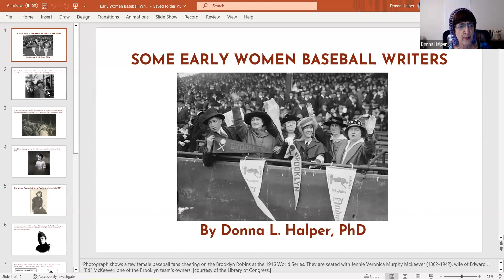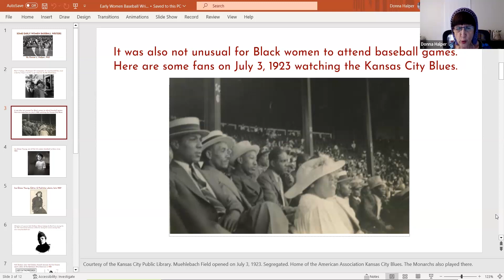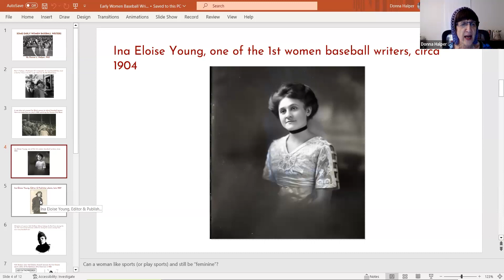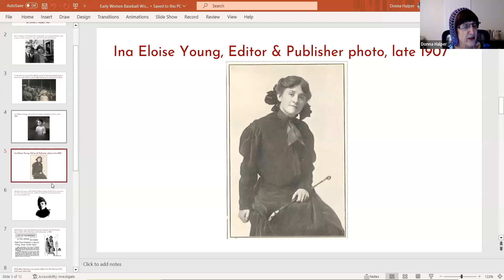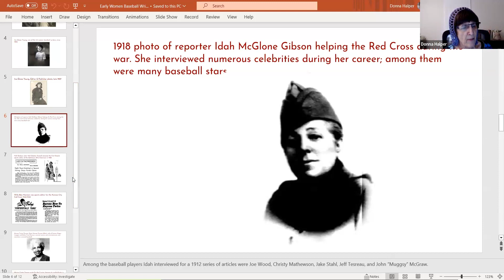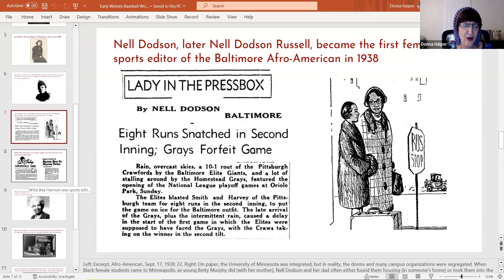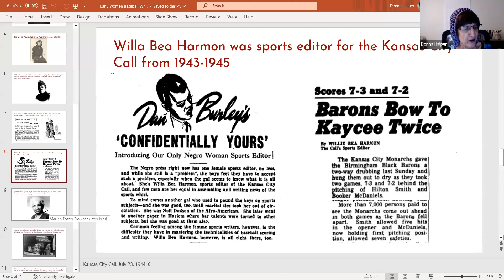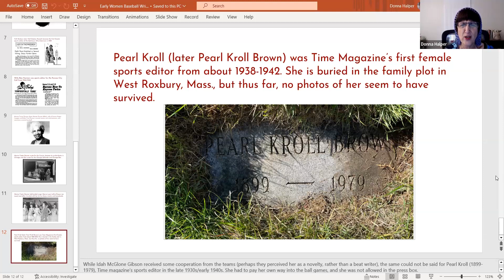2023 SABR/IWBC Women in Baseball Conference: Donna L. Halper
The fifth annual SABR/IWBC Women in Baseball Conference was held on September 29-October 1, 2023.

On Saturday, September 30, Donna L. Halper delivered a research presentation on “Making Their Voices Heard: Women Baseball Writers, 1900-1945.”

When most people think of women baseball writers, they tend to think they’re a modern phenomenon that occurred thanks to the Women’s Movement of the 1960s. But there have been women writing about baseball for much longer than that. In this presentation, Halper will discuss some of these pioneering women, several of whom wrote for the Black Press; how they were perceived by their male colleagues; how they were perceived by the players; and above all, what they had to say about the games that they covered.

Donna L. Halper is an Associate Professor of Communication and Media Studies at Lesley University in Massachusetts. She joined SABR in 2011, and her research focuses on women and minorities in baseball, the Negro Leagues, and “firsts” in baseball history. A former radio deejay, credited with having discovered the rock band Rush, Dr. Halper reinvented herself and got her PhD at age 64. In addition to her research into baseball, she is also a media historian with expertise in the history of broadcasting. She has contributed to SABR’s Games Project and BioProject, as well as writing several articles for the Baseball Research Journal.